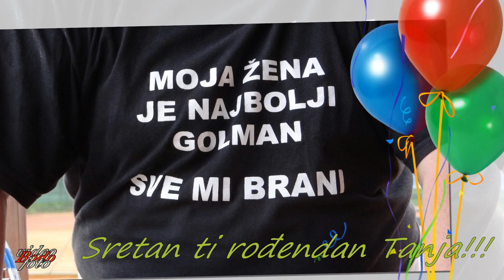Tanja sretan rođendan!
Instrumental muziku, za podlogu, sam posudio od
David So - Happy Birthday (to You) (Original / Instrumental)